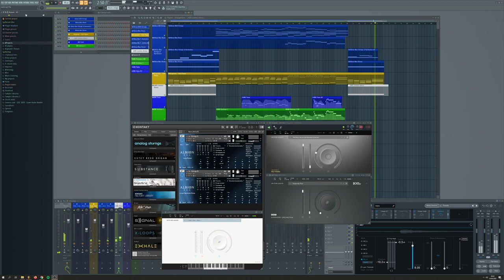Composition IDEAS - E28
In this idea I wanted to get emotional and a little bit cheesy.